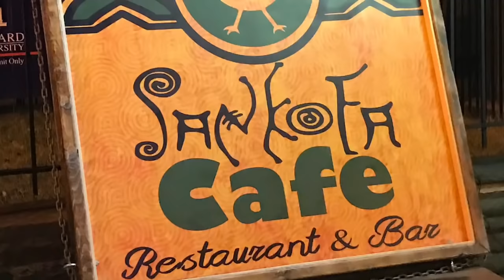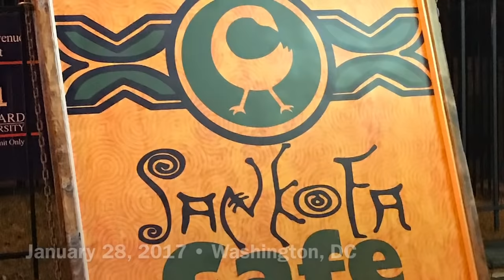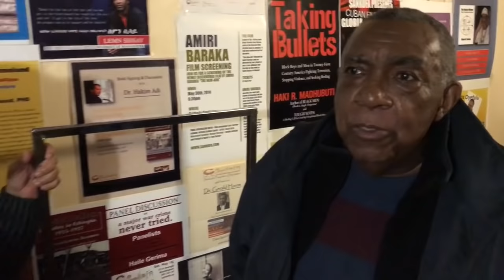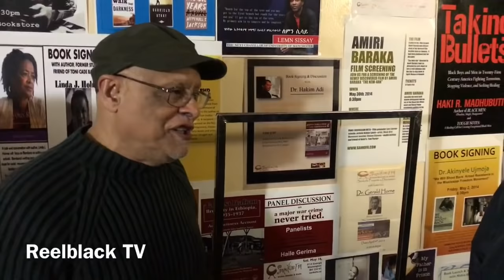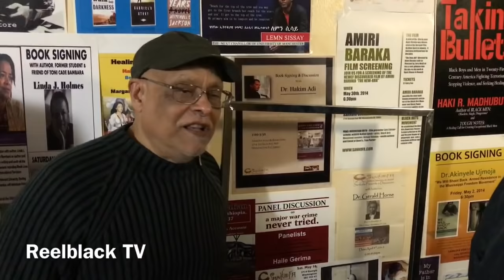A. Peter Bailey - Remembering Malcolm X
Journalist A. Peter Bailey interviewed with Haile Gerima at Sankofa Video and Books on January 28, 2017.

A. Peter Bailey is an acclaimed Journalist, Author, and Lecturer. He was a founding member of The Organization of Afro-American Unity (OAAU), organized in 1964 by Brother Malcolm X. Bailey was editor of the OAAU newsletter, Blacklash. He was one of the last few persons to speak with Brother Malcolm X on the day of his assassination (February 21, 1965) and served as one of the pallbearers at his funeral. He has contributed to numerous books, articles, and documentaries about the celebrated leader. Bailey has lectured at over thirty-five colleges and universities throughout the country on Brother Malcolm X. He has also lectured on Harlem, the Civil Rights Movement, the Black Press and several other topics in which he draws from his vast reservoir of historical and cultural knowledge and uses his powerful voice to inform, educate, and inspire.
Bailey, a former editor of Ebony magazine, is the author of Witnessing Brother Malcolm X, The Master Teacher:A Memoir, Harlem: Precious Memories, Great Expectations, co-author of Revelations: The Autobiography of Alvin Aileywith Alvin Ailey and co-author of Seventh Child: A Family Memoir of Malcolm X with Rodnell P. Collins (nephew of Malcolm X). He assisted John Henrik Clarke with the editing of Malcolm X: The Man and His Times. While Associate Director of The Black Theatre Alliance (BTA), Bailey edited the BTA Newsletter. He  has also contributed articles to numerous publications including Essence, Black Enterprise, Jet Magazine, the New York Times, the Negro Digest, Black World, The Black Collegian, and the New York Daily News.
Bailey, born in Columbus, Georgia and raised in Tuskegee, Alabama, attended Howard University. He currently resides in Washington, D.C. where he has taught Communication courses as an Adjunct Professor and conducted workshops on writing memoirs and autobiographies.